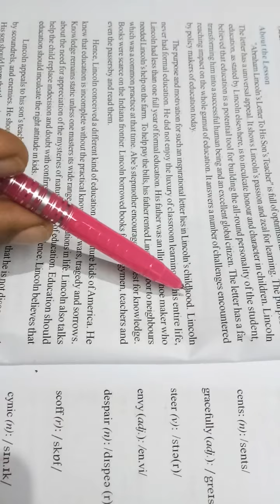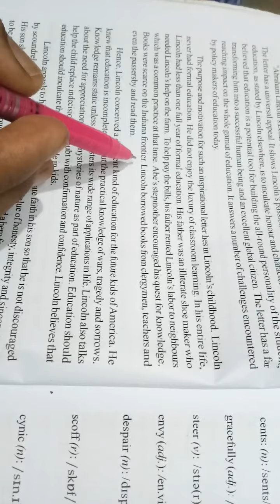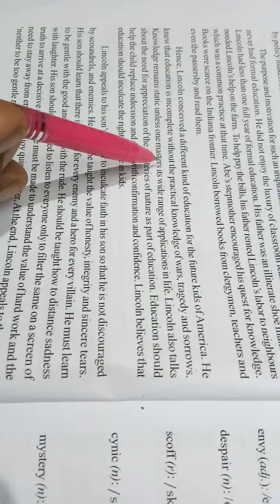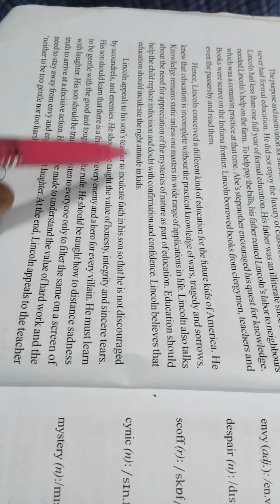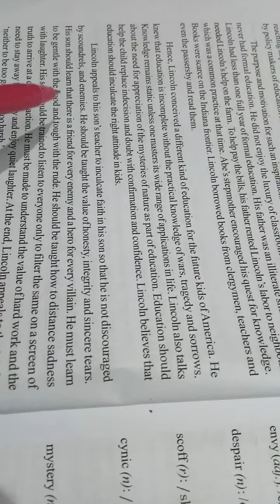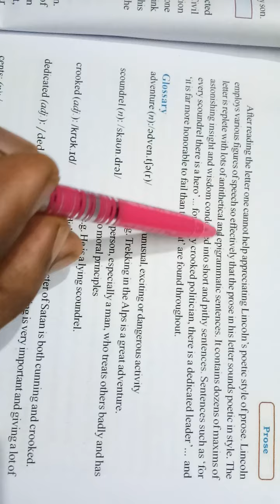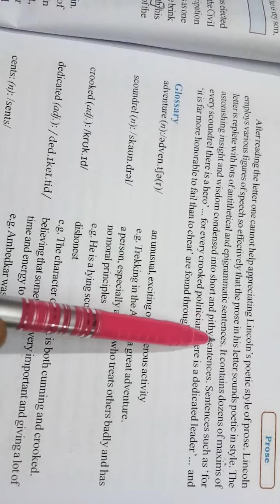A Letter to His Son's Teacher || Intermediate English ||Prasanthi School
It is last part of the lesson from inter 1st year English Text book